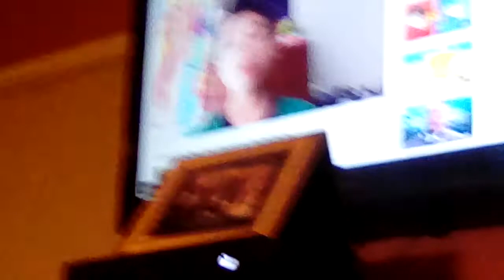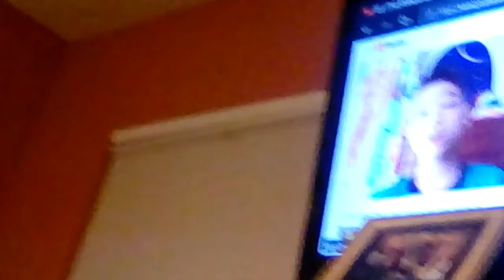I'm The Tiger Of The The Month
IM hyper right now